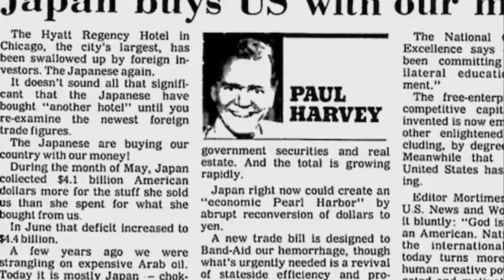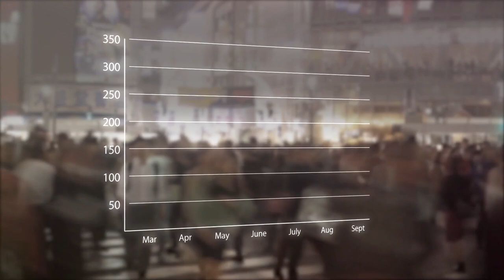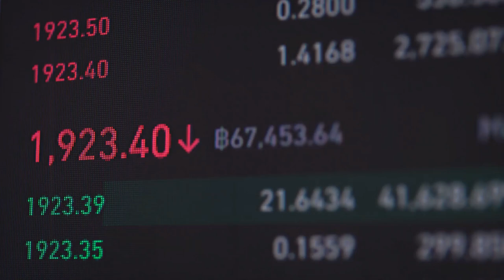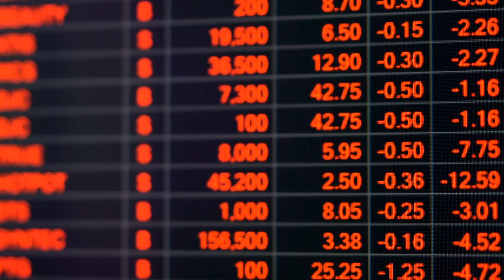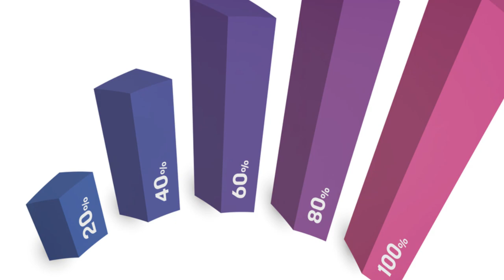The DARK Side of Japan: The Lost Generation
Dive deep into the contrasting world of Japan, where advanced robotics and a strong economy mask underlying societal challenges. Discover the 'lost generation' and their significant impact on the nation's future, the repercussions of the economic bubble burst, widespread corruption, and the rise of 'hikikomori.' Uncover how the nation's rapid aging population and rigid work culture are shaping its current landscape and future prospects. Join us as we unravel the untold stories and complexities behind Japan's facade.

🎁🎁 Here is the FREE Travel resource for download mentioned in the video...

OUTLINE:

00:00:00 Introduction
00:00:21 The Dark Side of Japan
00:00:34 The Lost Generation
00:01:11 Japan's Economic Miracle
00:03:07 The Bubble Burst
00:04:43 The Employment Ice Age
00:05:57 The Lost Decades
00:07:10 Super Aging and Economic Impact
00:08:02 The Hikikomori Phenomenon
00:09:13 Government Response and Challenges